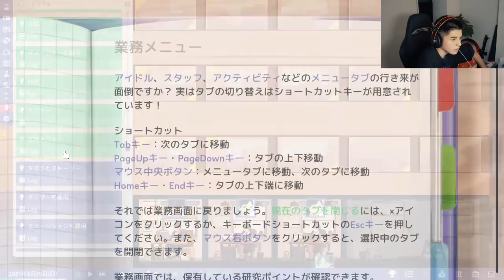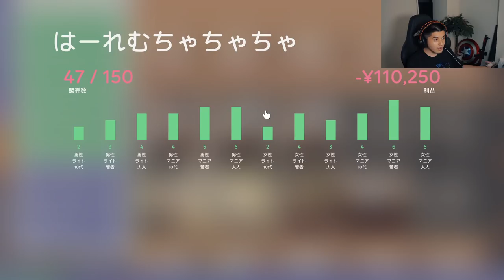【アイドルマネージャー】配信史上もっとも『ゲスい』スタンミジャパンによるアイドル経営記#1